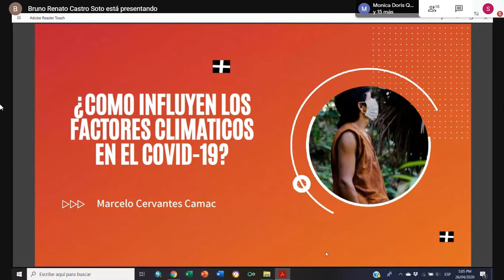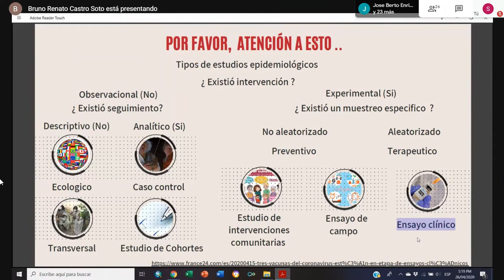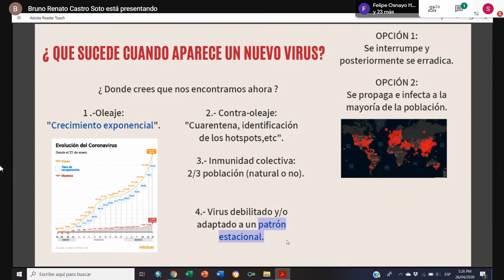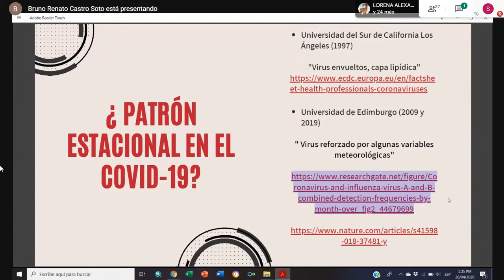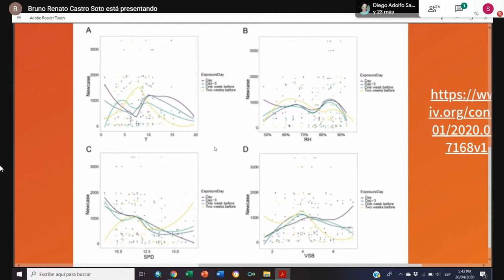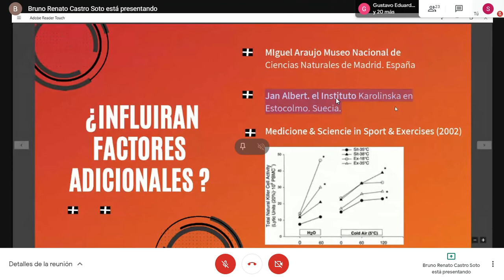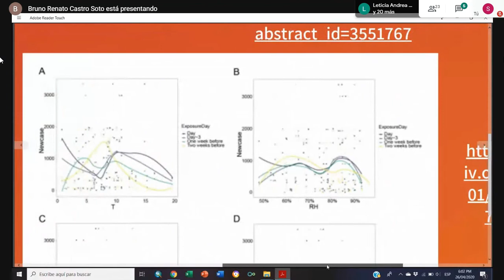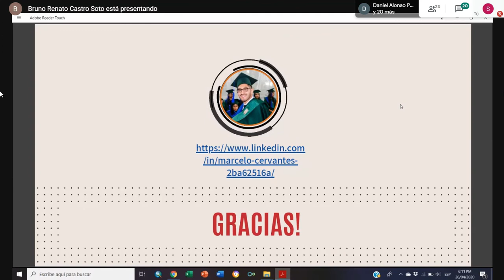¿Las condiciones climáticas influirán sobre el Covid-19? - Nexus UNALM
Nexus UNALM presenta la charla "¿Las condiciones climáticas influirán sobre el Covid-19?", expuesta por el bachiller en meteorología Marcelo Cervantes Camac. Esperamos que este video les sea útil.